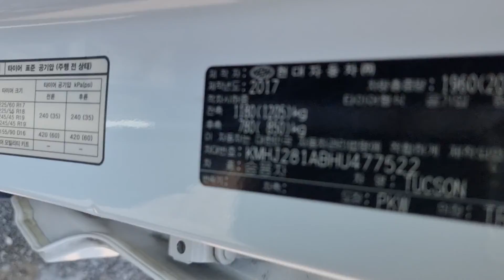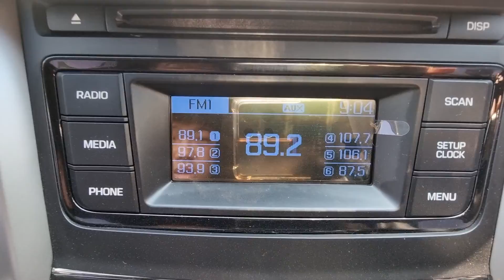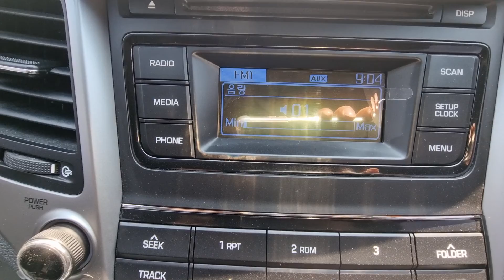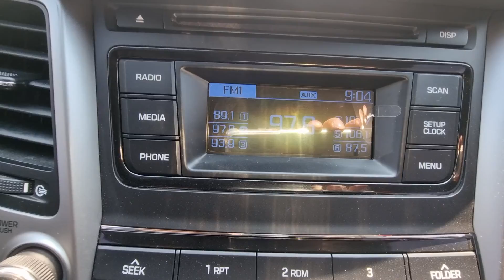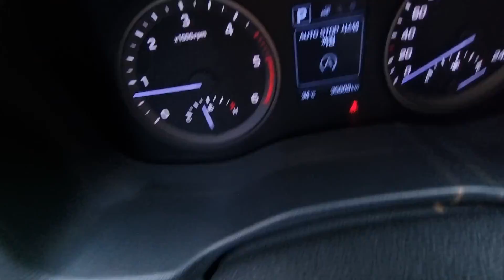TUCSON KMHJ281ABHU477522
Autoleader